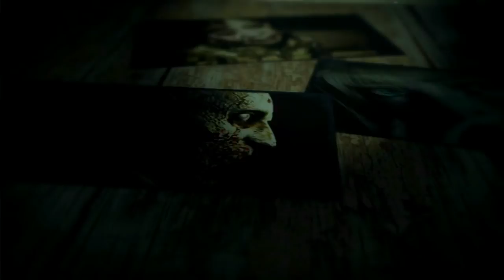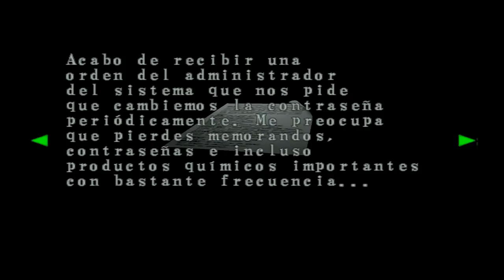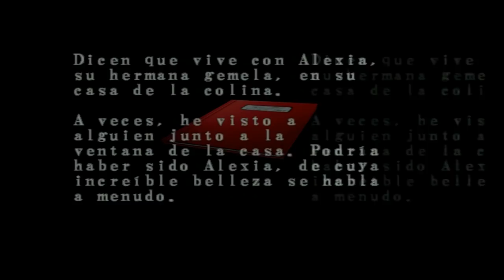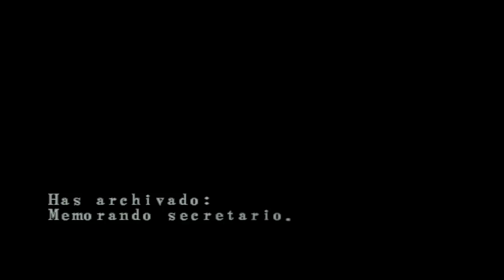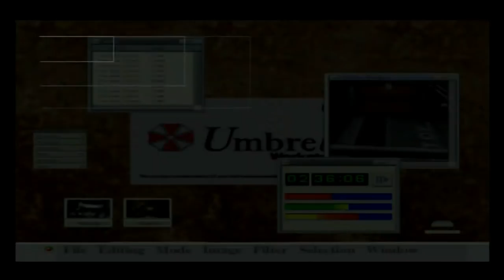Resident Evil Code Veronica X (Gameplay en Español Ps2) Capitulo 2 El Palacio